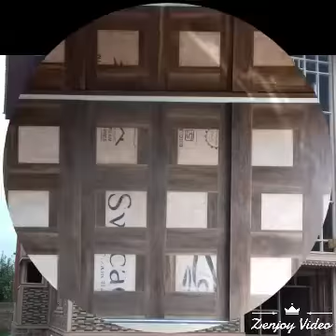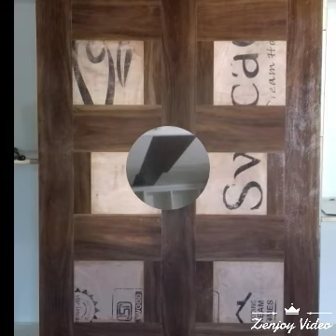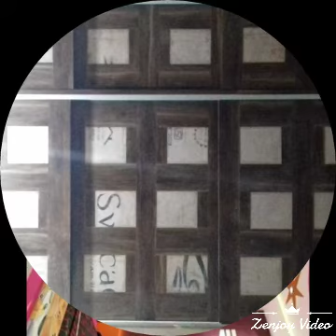Farnham Malik 9906608567